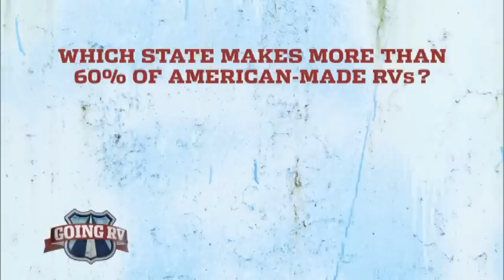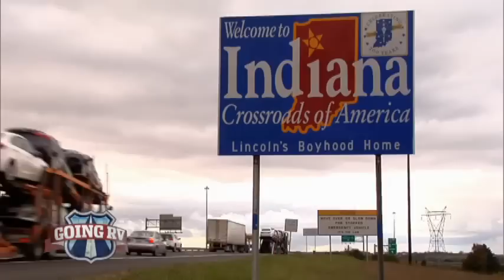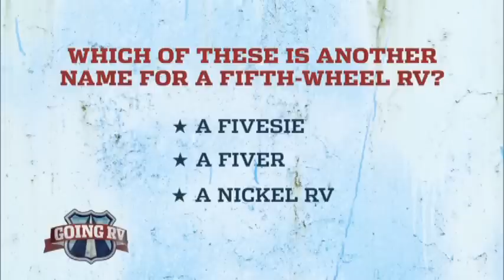"Going RV" Family Of Four Goes Full Time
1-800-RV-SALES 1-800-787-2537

America Choice RV was featured in the season 2 premiere of Great American Country’s original TV series, “Going RV.” The episode, titled “Family Wants A Simpler Life on the Road” premiered in 2016 and featured the Central Florida RV Dealership’s Ocala, FL location.

“Going RV” is a reality TV series following families through the process of buying a new or used RV. This exciting series focuses on the RV buyers as they view different RVs they’re interested in, and ultimately decide on an RV to buy.

In this episode of “Going RV” the Greene family are seeking their first RV to start a full-time RV lifestyle. The TV show gives viewers the opportunity to experience a buying experience at America Choice RV, as it follows the Greene’s through entering the dealership for the first time to buying their new RV to enjoying their new lifestyle in their new RV. While at America Choice RV, the Greene’s browse three different RVs with an America Choice RV salesperson to determine which offers what they need to live happily as full time RVers.

“Going RV” airs on Great American Country, please for more information and airtimes.

About America Choice RV
America Choice RV is currently the largest RV dealership in Central Florida. Since their launch in 2009, America Choice RV has made an unprecedented name for themselves within the RV industry. By offering a variety of services to their clients including new and used RV sales, RV service, RV parts and an RV collision center - the company has become a nationally recognized, award winning leader in the RV industry. America Choice RV offers three locations within Central Florida; the primary location in Ocala, and two other full service locations in Bushnell and Zephyrhills.